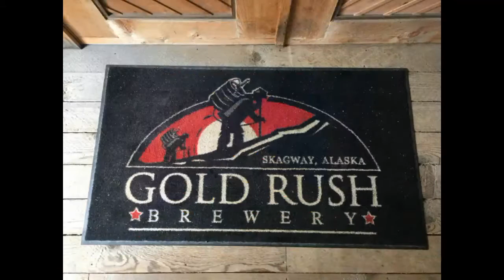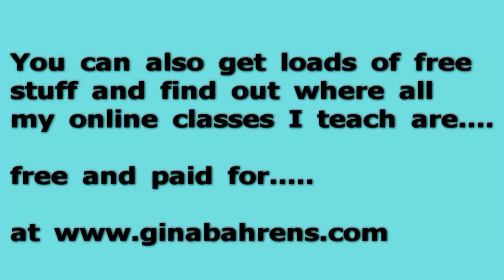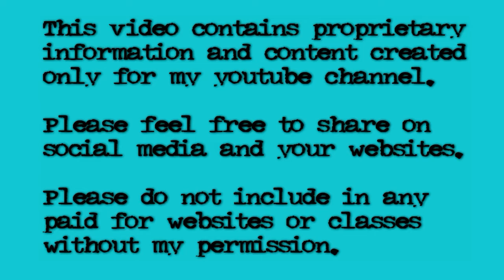Off To Alaska - Part Four